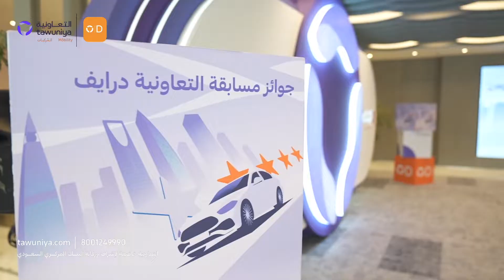مسابقة التعاونية درايف